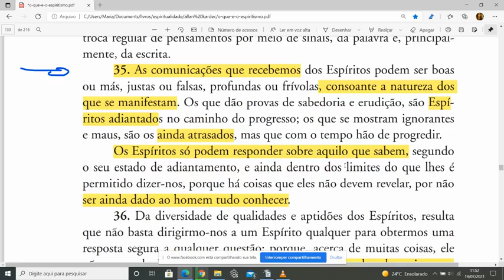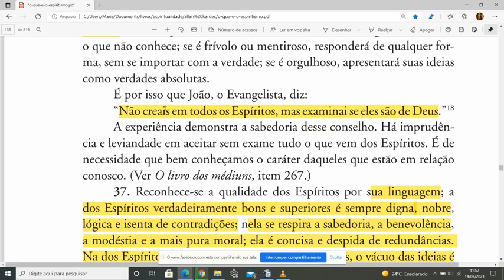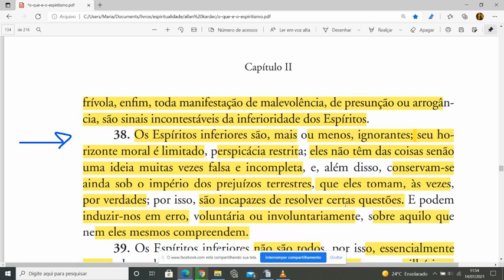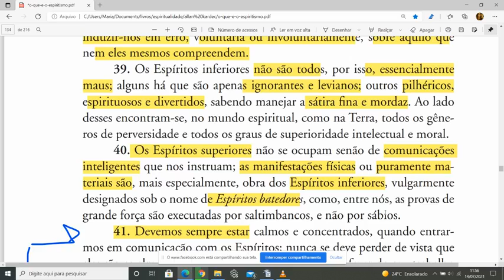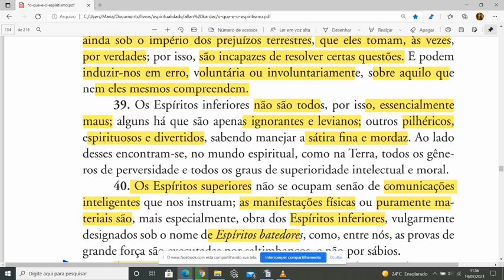Como são os Espíritos Inferiores?